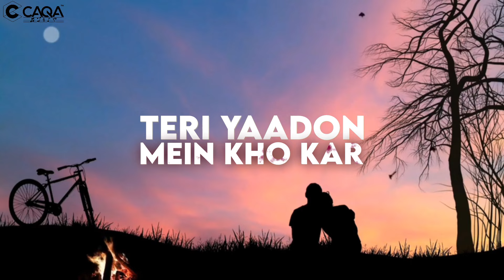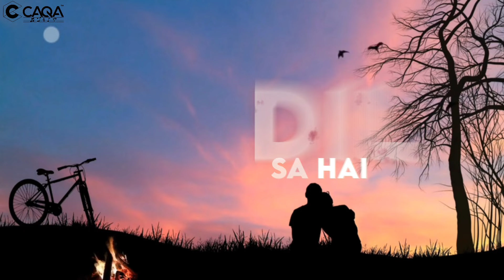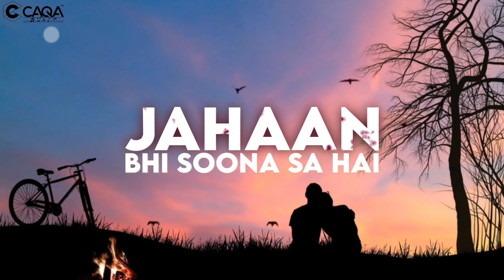Nigaahon Se Maine Dil Par Paigaam Likh Diya - Sukh Sandhu HITS | CAQA Music Records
🌟 Dive into the Depths of Love with Sukh Sandhu's "Nigaahon Se Maine Dil Par Paigaam Likh Diya" 🌟

Lyrics:
Nigaahon se maine dil par paigaam likh diya,
Tere naam har ek mera khwaab likh diya.
Tere bina ye lamhen bemaayne lagte hain,
Har saans mein tera ehsaas likh diya.
Tere bina ye dil adhura sa hai,
Tere bina ye jahaan bhi soona sa hai.
Teri yaadon mein kho kar,
Maine apne dil-o-jahaan par tera naam likh diya.
Tere husn ki taarifen nigaahon se likh deen,
Teri hansi mein maine apni manzil likh di.
Tere bina har khushi adhuri si hai,
Tere bina har baat adhuri si hai.
Teri aankhon mein jo jaadu hai,
Usmein maine apna maqaam likh diya.
Tere bina ye duniya berang si hai,
Teri yaadon mein apna anjaam likh diya.

About the Song:
"Nigaahon Se Maine Dil Par Paigaam Likh Diya" is a soulful song by Sukh Sandhu that beautifully expresses the profound emotions of love and longing. With its heartfelt lyrics and soothing melody, this song narrates the story of a love so deep that it is inscribed in every heartbeat and breath. Each verse captures the essence of love's magic and the emptiness felt in its absence, making it a truly enchanting experience for listeners.

Join the Conversation:
Share your thoughts and feelings about "Nigaahon Se Maine Dil Par Paigaam Likh Diya" in the comments below. Let us know how this song resonates with you!